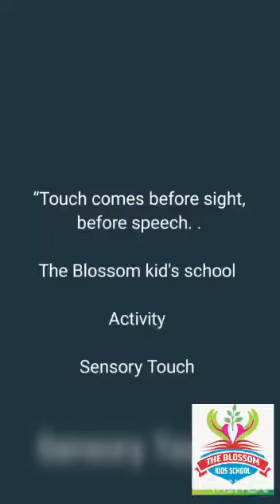64-Sensory Touch Activity (Play Group)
Just like adults, children need to develop strategies for managing their emotions, so that they can build social-emotional skills. When children are more socially and emotionally aware and skilled, they can more effectively navigate relationships, calm down and problem solve when challenges arise.The students of Blossom kids school has learnt their emotions and expressions with the help of verbal activity.